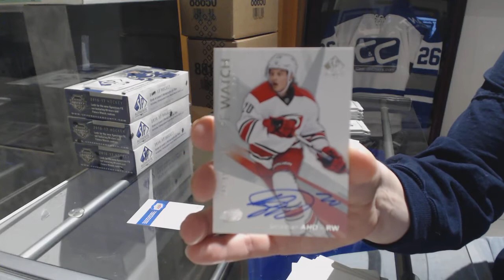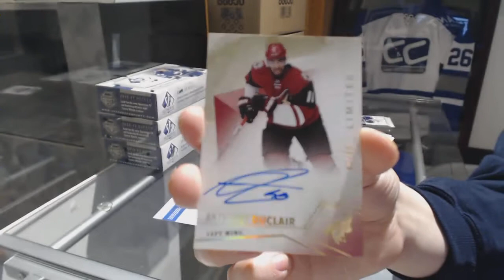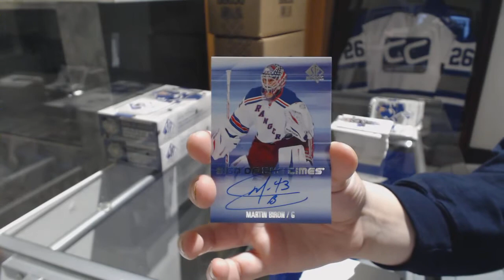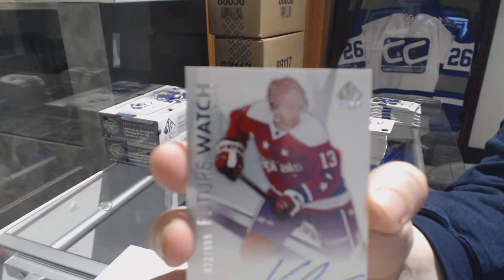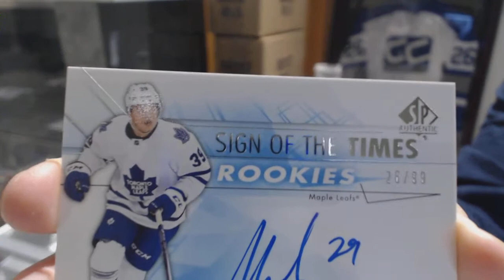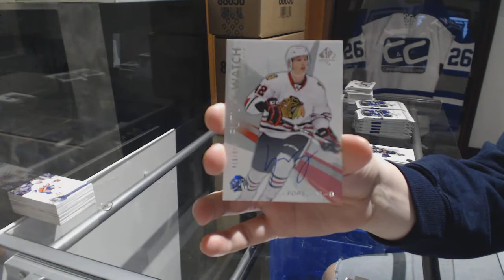16-17 Upper Deck SP Authentic Hockey 4 Box Break - C&C GB #8395